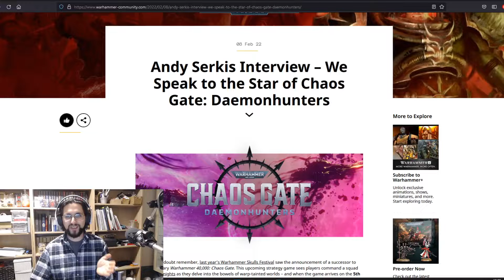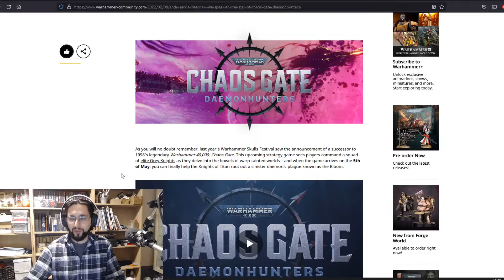Andy Serkis talks Warhammer and he is a TREASURE!!!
Hello everybody,
welcome and thank you for taking your time to watch our Videos.

Stay fantastic!